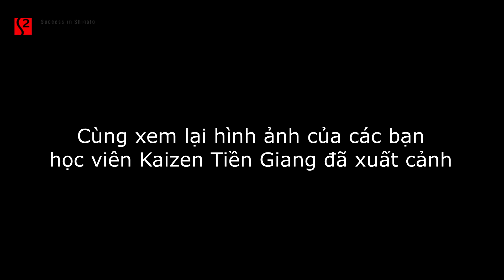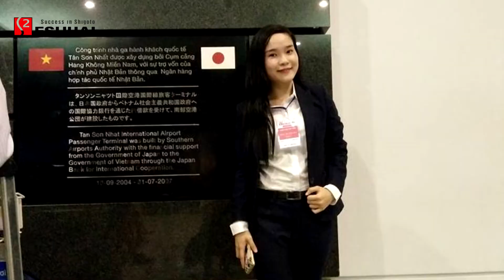LHT | Thực Tập Sinh Kỹ Năng Nhật Bản Không Phải Xuất Khẩu Lao Động | Lê Hoàng Tuấn Trải Nghiệm Nhật